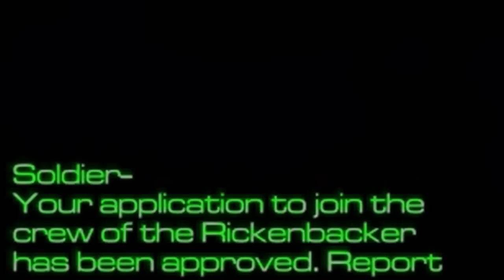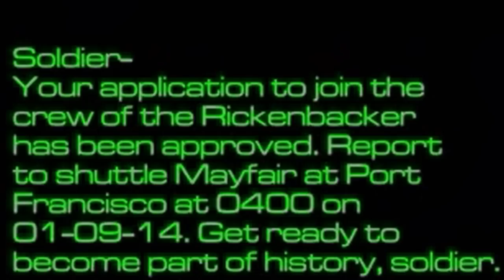System Shock 2 (intro - first two cutscenes)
System Shock 2 (PC, 1999) intro (first two cutscenes). Audio by Eric Brosius.

Audio is not from the cutscene avi files. I used tracks from a soundtrack release posted by MysteryDev in TTLG forums.

If you ask me, the narrator voice that starts around 1:04 sounds very much like Robert Picardo (The Doctor from Star Trek: Voyager). It's either him for real, or someone who tries really hard to sound like him.